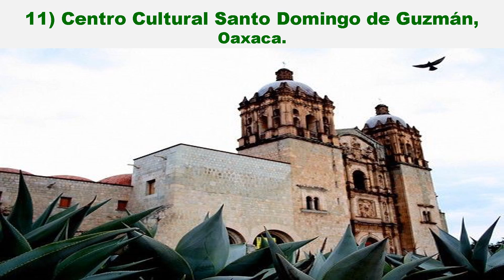Museos de México.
Los veinte museos más representativos para el arte y la cultura en México.
▶️ Canción: MÚSICA MARIACHI INSTRUMENTAL SIN COPYRIGHT [TMSC]